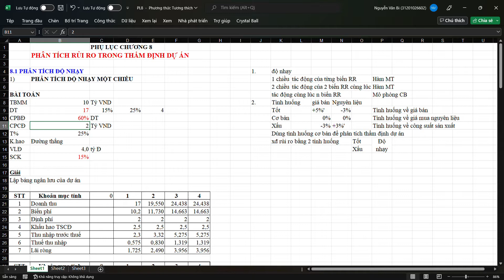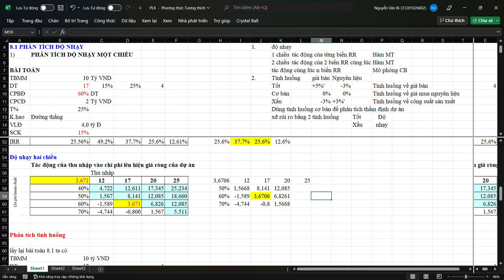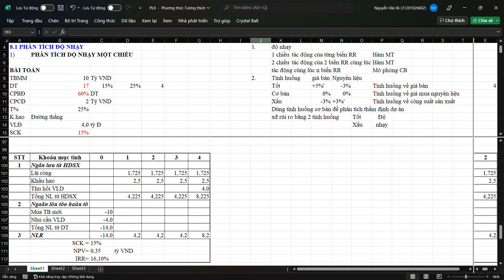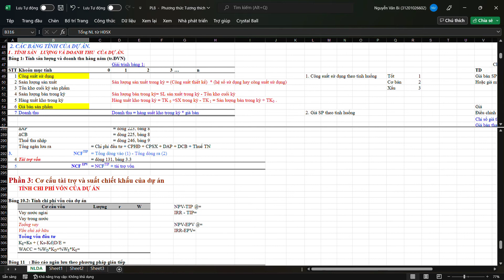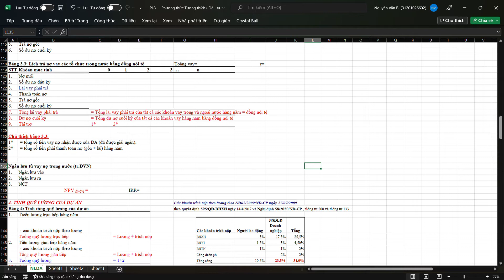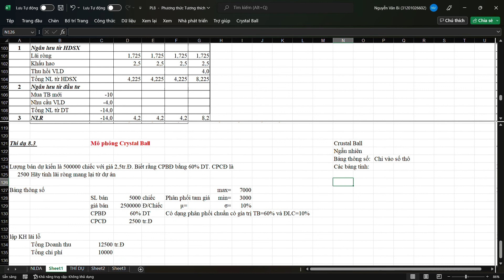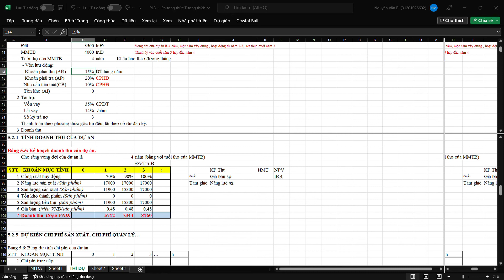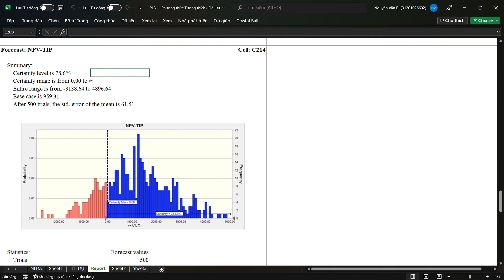THẨM ĐỊNH DỰ ÁN - BUỔI 7 (Chiều Thứ Năm - 22/09/2022)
⚽🥎🏀THẨM ĐỊNH DỰ ÁN ĐẦU TƯ
🎁Giảng viên giảng dạy: PGS.TS. Ngô Quang Thu

🚀 Chương 8&9